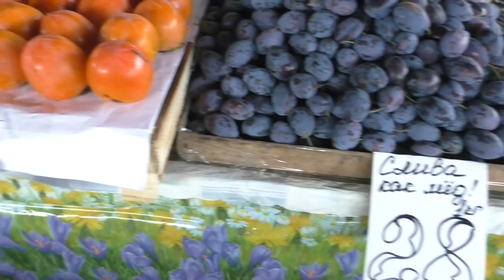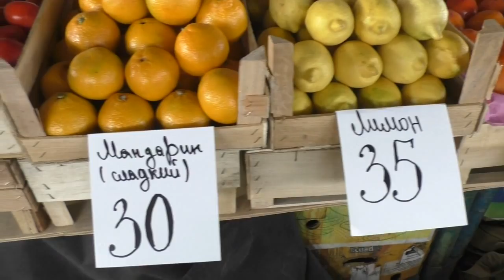Полтава 21.10.2016 Еженедельник: Центральный рынок